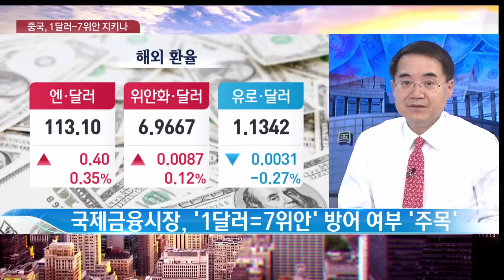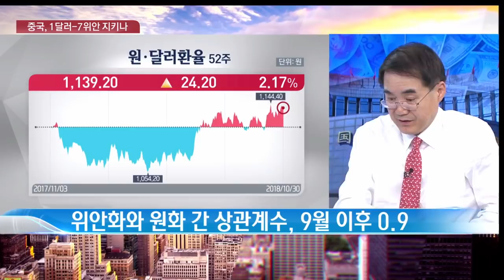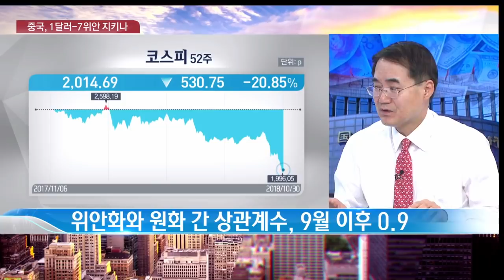[한상춘의 지금 세계는] 中 환투기 세력과 전면전 선포…'1달러=7위안' 지켜낼까? / 한국경제TV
중국 위안화 환율이 달러 당 7위안에 바짝 다가섰습니다. 중국 정부는 위안화 약세에 베팅하는 환투기 세력과 전면전을 선포했습니다. 중국은 환율방어의 마지노선인 1달러=7위안 선을 지켜낼 수 있을까요?